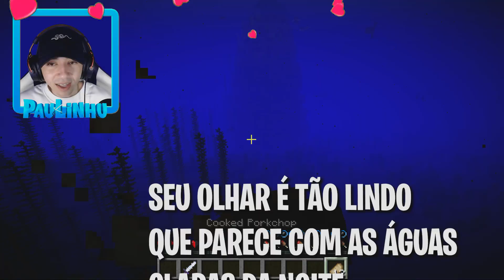PAULINHU VIROU UMA SEREIA POR 24 HORAS no MINECRAFT !